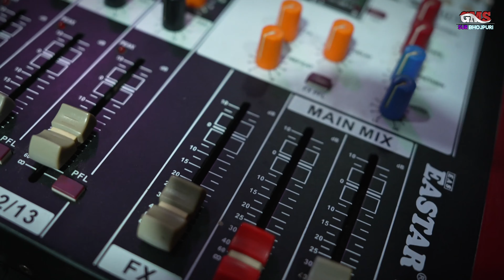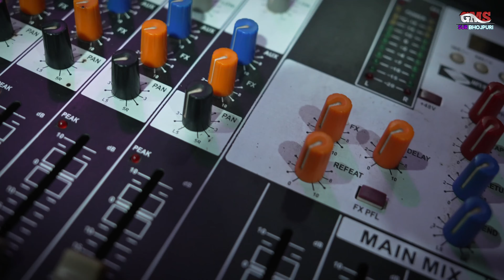Bhojpuri new sad song | Gam ka gana bhojpuri | दुनियां लागे बीरान | Gms Sur Bhojpuri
►Title :- New Bhojpuri Sad  Song 2024
►Song - Duniya Lage Biran
►Singer :- Dharmendra Dhaiwat
►Lyrics :- Sachin Raj, Dharmendra Dhaiwat
►Producer :- Pradeep Kumar
►DOP :- Modili Film Making
►Editor : Gms Sur Studio

►Label / Company :- Gms Sur Bhojpuri
► Digital Head :- Sachin Raj
►Managed By : Dharmendra Dhaiwat 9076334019

Bhojpuri language, an Indo-Aryan language of India and Nepal In which
we are representing this song .

bhojpuri new sad song
bhojpuri gana gam ka
bhojpuri gana sad song
bhojpuri mp3 sad song
bhojpuri old sad song mp3 download
bhojpuri sad song 2022 mp3 download
bhojpuri sad song download
bhojpuri sad song mp3 download
bhojpuri sad song new 2021
bhojpurisad
gam ka gana bhojpuri
mp3 bhojpuri sad song
mp3 gana bewafai bhojpuri
sad song bhojpuri mp3 download